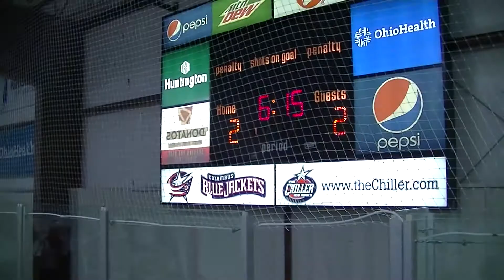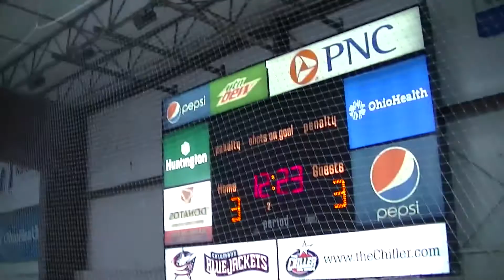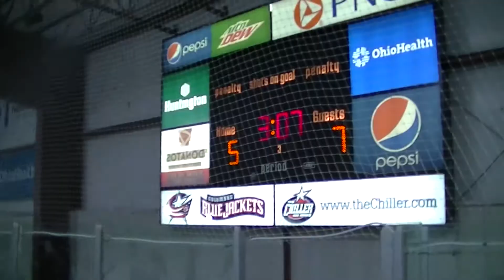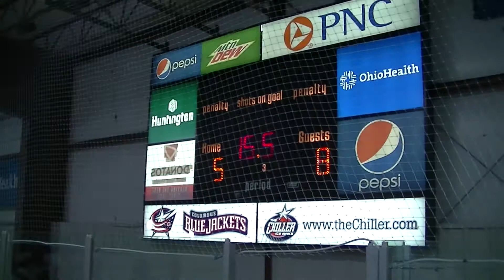2016.12.21-Varsity-vs-Alumni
11th Annual Prowler Alumni Hockey Game
Alumni vs Varsity
Varsity wins 8-7